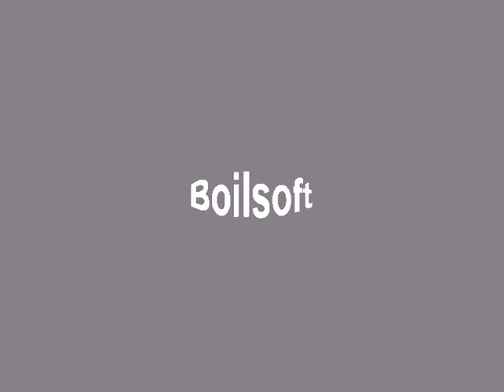იავნანა / Lullaby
ციკლიდან: აკაკის ჩანგი / from the cycle of Akaki Chang
Conductor: Givi Munjashvili. Composer: otar taktakishvili.performs the national choir 1998